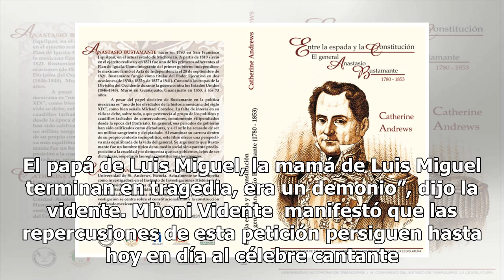Luis Rey vendería su alma, para que Luis Miguel triunfara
Luis Rey, el fallecido papá de Luis Miguel, habría vendido su alma al diablo a cambio de que su hijo triunfara en la música, asegura Mhoni Vidente. A raíz de que Luis Miguel tomó la decisión de contar su vida en una bioserie, muchas versiones han surgido sobre la relación que mantenía con su padre, ...